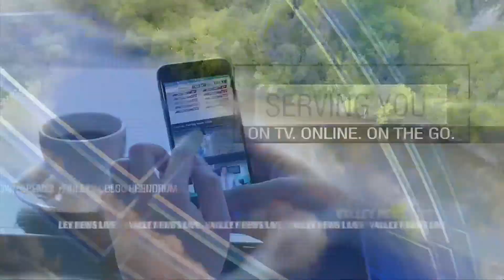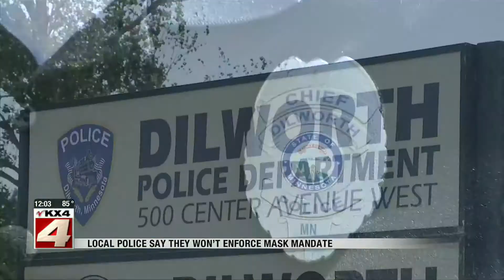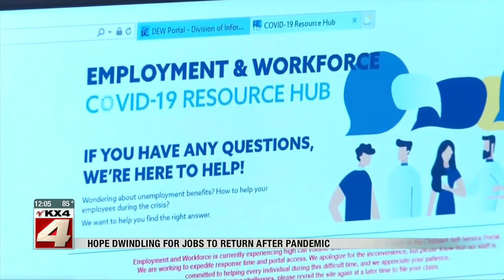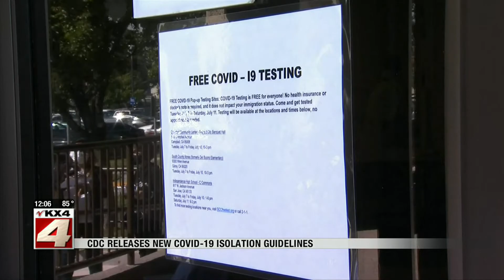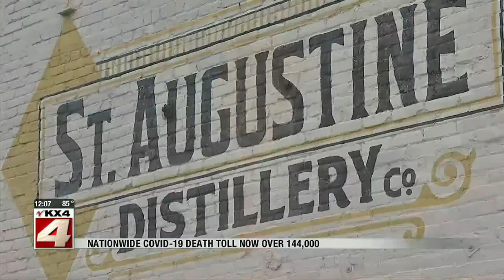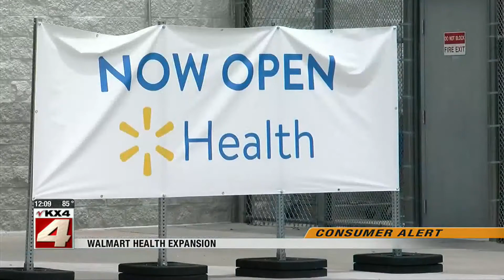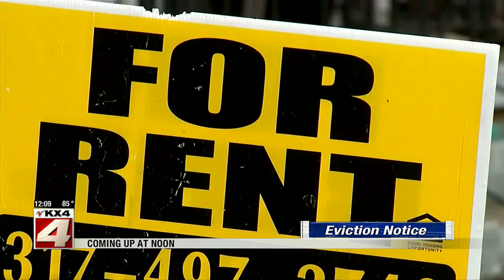News Noon News July 24 Part 1